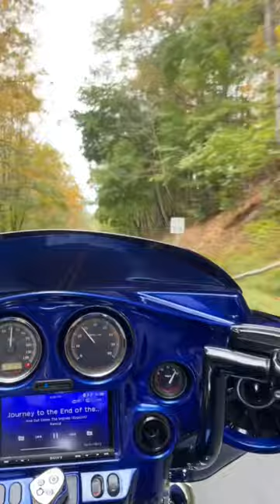ZERO Series in a Harley-Davison. See y’all at SEMA!